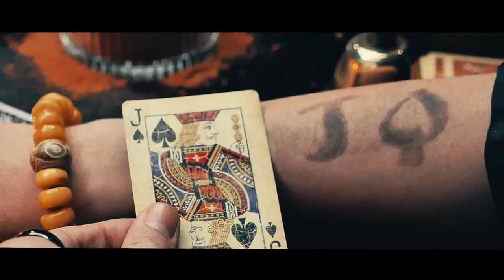Ash Prediction Paper & Ash Pen - Magic Dream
Le public est invité à choisir une carte et à s'en souvenir. Ensuite, vous sortez un vieux papier minuscule et vous l'allumez. Il brûle lentement. Et alors, quelque chose d'incroyable se produit : LES CENDRES MONTENT AU PLAFOND. Lentement, gracieusement, elles descendent dans votre main tendue, qui vous désigne pour révéler la carte sélectionnée.

C'est FACILE, AMUSANT et IMPOSSIBLE.

Livré avec 20 feuilles de papier spécial, parfait pour être utilisé avec Ash Pen !

ATTENTION : il vous faut Ash Pen pour réaliser la routine, vous ne recevez ici que 20 papiers.